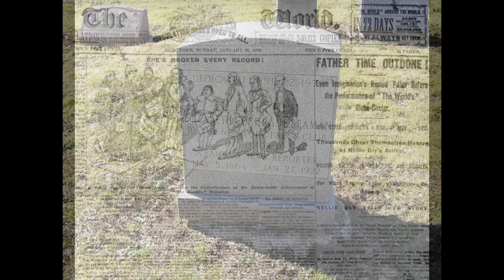26 Nellie Bly Tour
Follow in the footsteps of the inventor of investigative journalism in New York City, even in this time of quarantine.